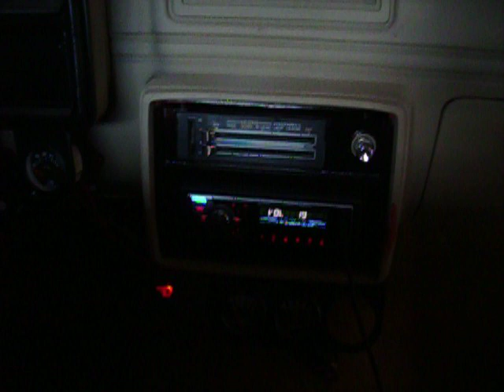Matrix elite series oz audio subs, w/ 1000 watt Quantum Amp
2 12' oz audio subs in a sealed box, 1000 watt quantum audio, solar series
rockford fosgate 1.0 farad cap